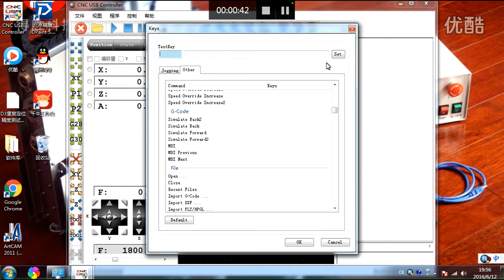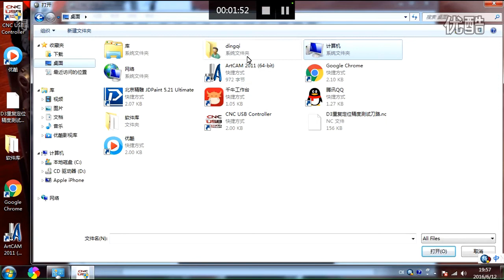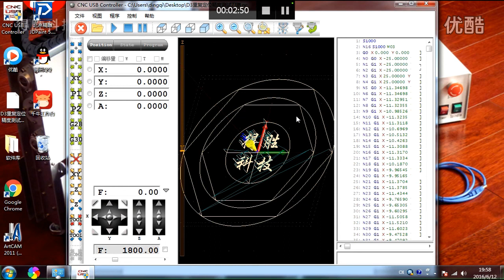CNC USB Controller